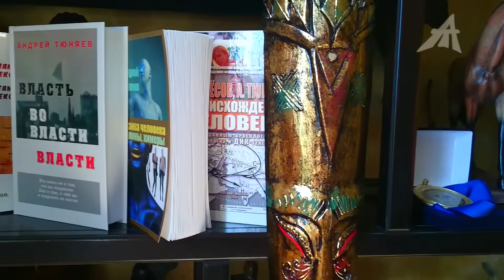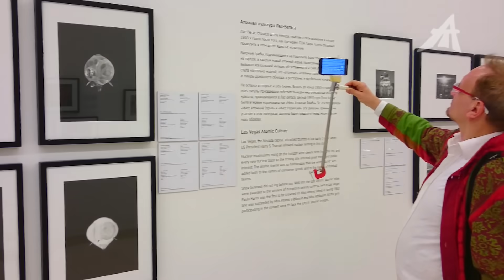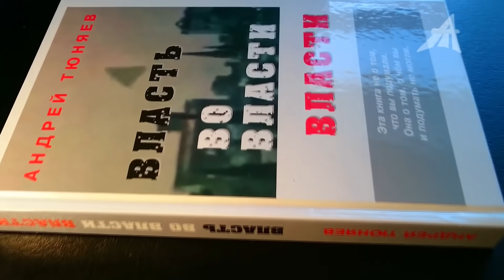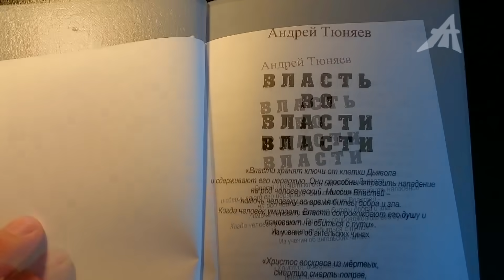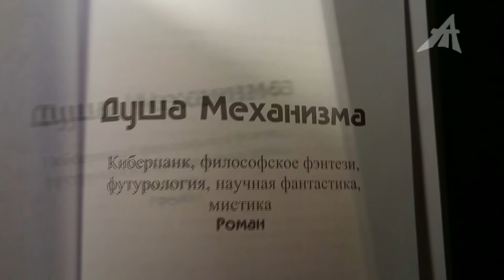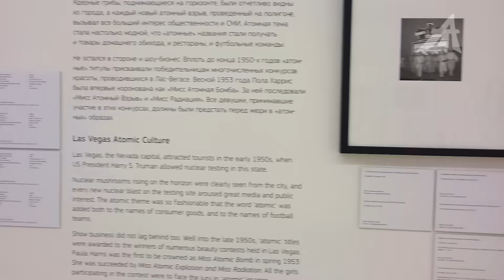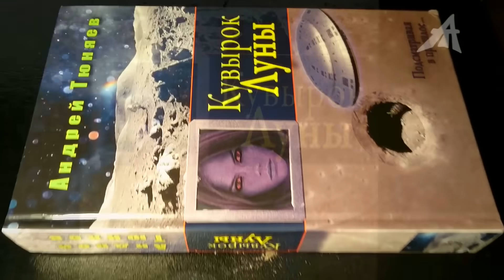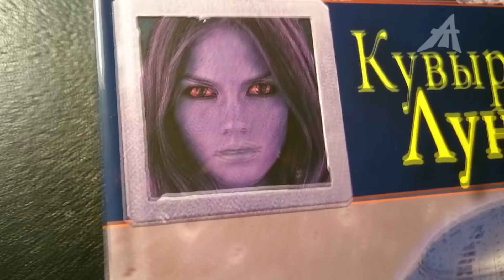Главный ингредиент ядерного оружия